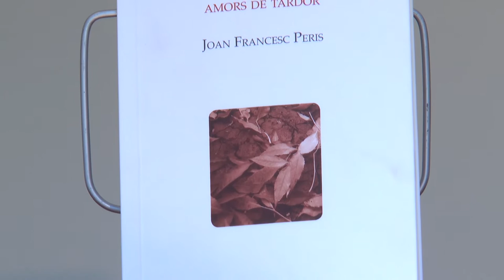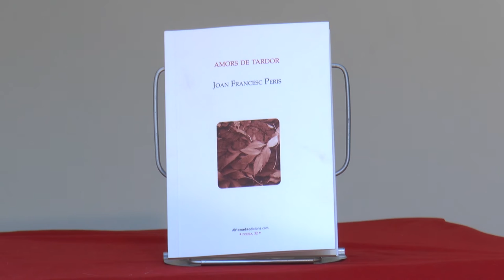Fira del Llibre 2016 | Joan Francesc Peris - "Amors de tardor"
El poeta obri el seu cor i ens mostra tot el seu afecte pels paisatges, tota la sensibilitat d’una ànima enamorada i tota la seua dolçor davant el pas de la vida. Ens està trencant radicalment els prejudicis que ens havíem pogut imaginar sobre el seu temperament i sobre els seus sentiments. Que, ben pensat, no podia ser d’una altra manera en els guerrers de l’Arc de Sant Martí, en els qui ho han donat tot per la seua gent, pel seu país.